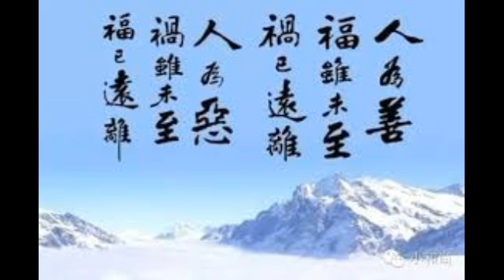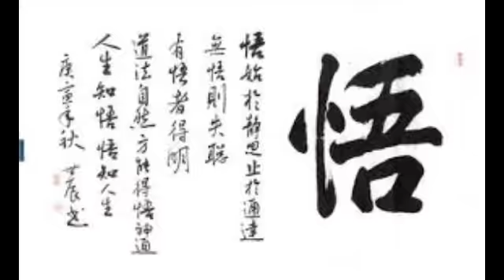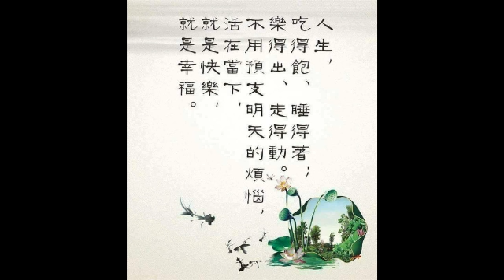【囍結善緣2018年06月12日】